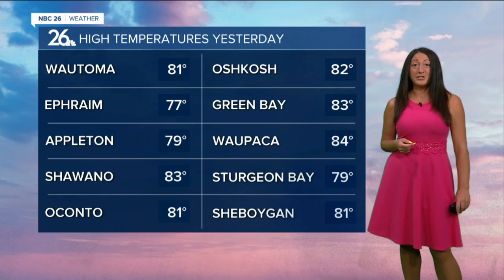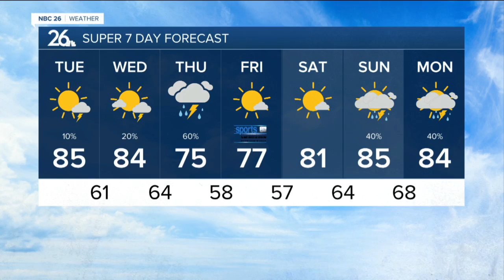As Wisconsin soaks up the sunshine, Texas is soaking up flood waters...